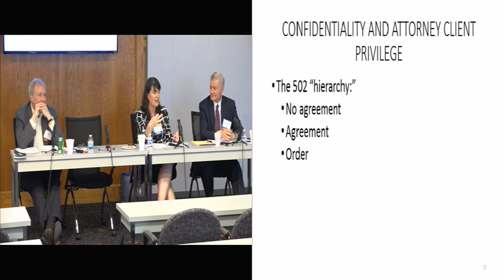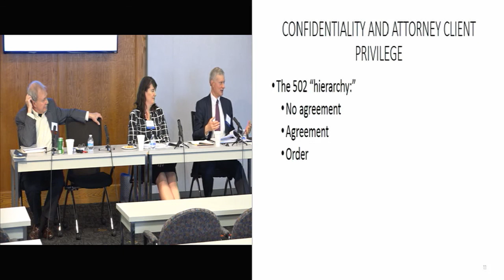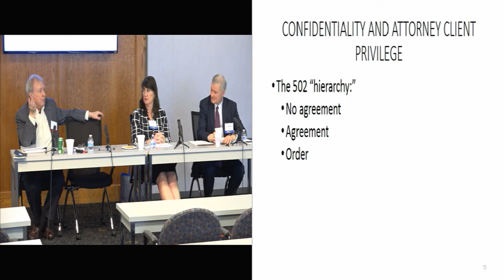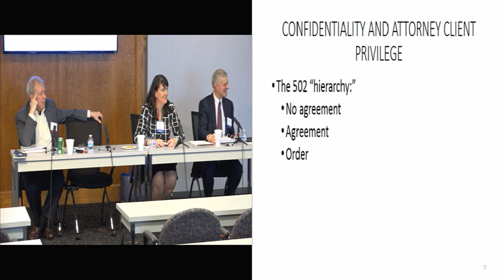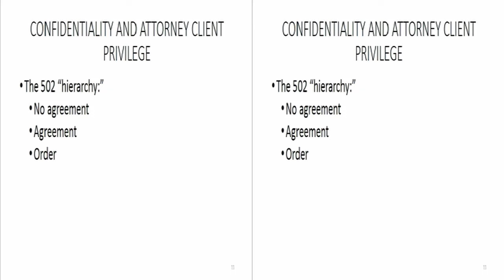Lawyers, Ethics and Social Media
Our faculty talks about legal ethics when dealing with Social Media and some of the famous cases that revolve around them.  This segment if part of a longer program, "The Ethics of Electronic Information: Competence, Confidentiality and Other Ethical Implications."